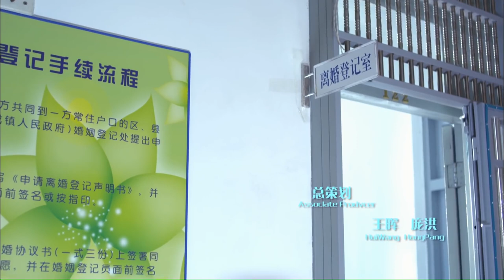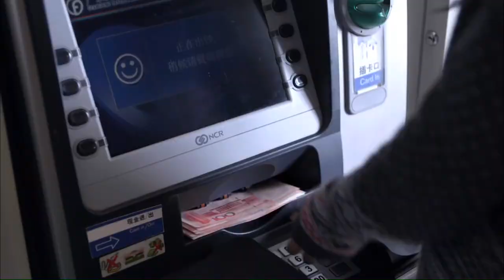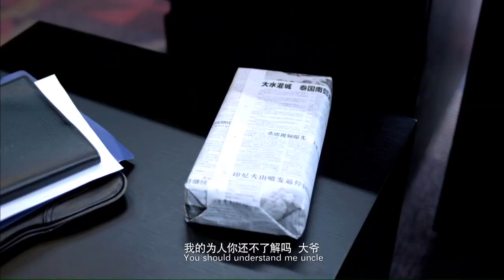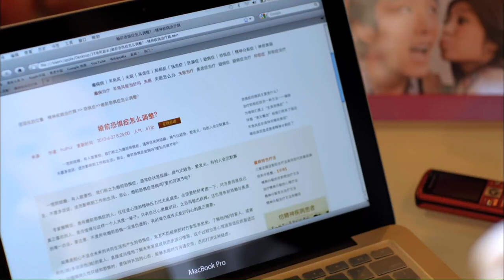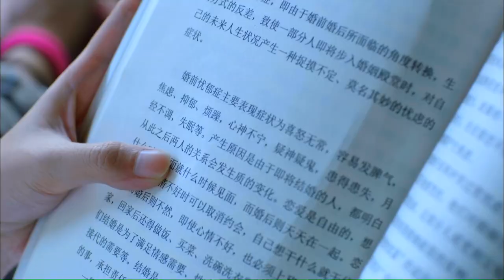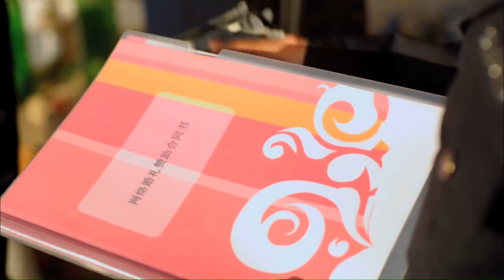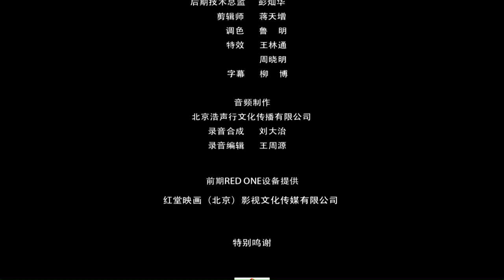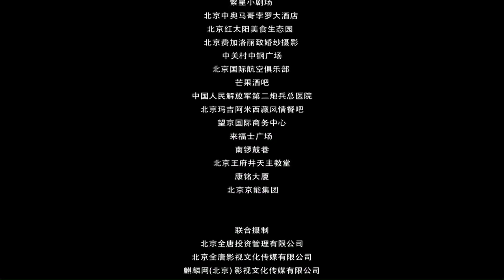Rhapsody of marrige | Romantic | Comedy | Drama | China Movie Channel ENGLISH | ENGSUB